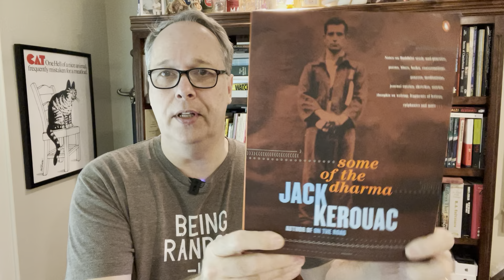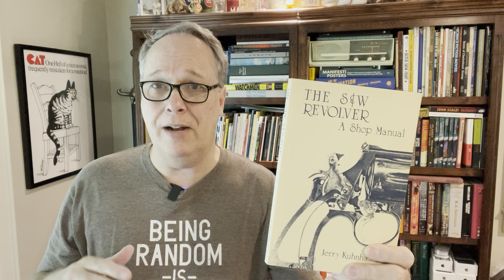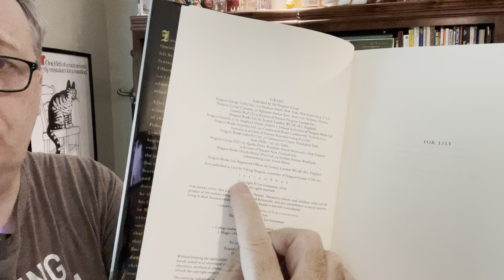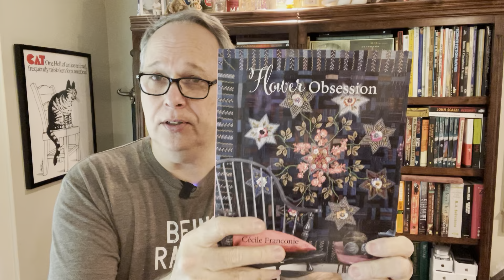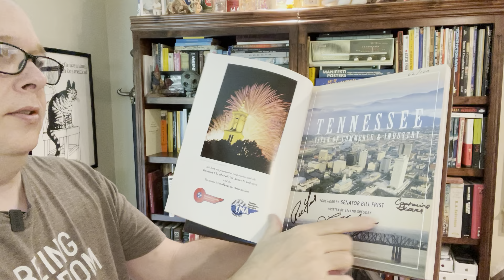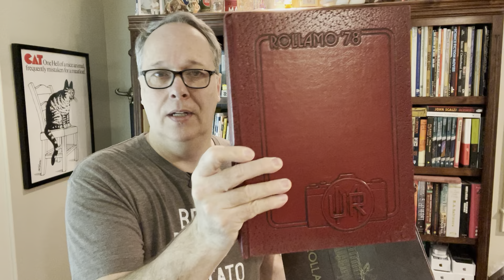Book Finds for eBay & Amazon Resell! My Latest Haul with Comps!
Here are my latest finds and believe it or not, I even scored some fiction books for resell this last week!  Comps, Genres, and BOLOS for your learning.  Enjoy!

For Books and Travel:
Audio Books (hard to beat for the road)

Boxes:  here are the boxes I use the most.  Prices can swing dramatically from week to week.  Be sure to check out Amazon vs. Ebay for the best price.  I always try to order in quantity of 100.  I like to get boxes for less than 70 cents each (shipped), but it is getting harder and harder to do.
10”x10”x1” Easy Fold Box
12.5” x 12.5” Multi Depth Box
12”x9” Multi Depth Box
10x8x3” Corrugated box
12x9x3” Corrugated box